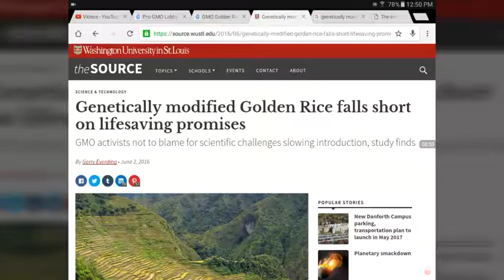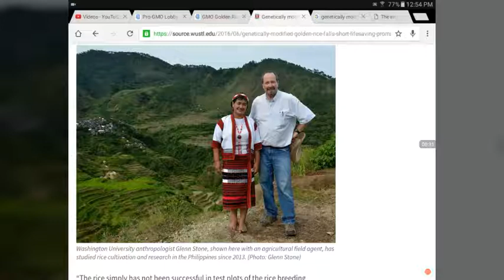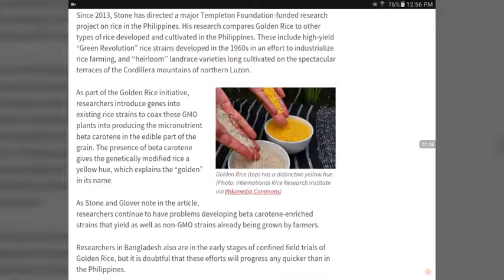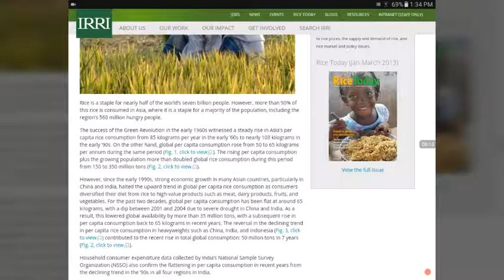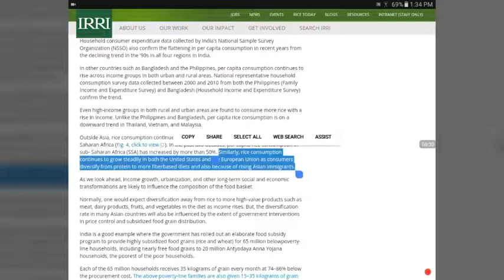What is Golden Rice?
What is genetically modified or GMO golden rice? Is it still in the development phase or ready for commercial production? What are the concerns surrounding its introduction as a commercial crop?

If Half of the world's population lives on Rice as a staple, what are the risks and rewards of modifying the genetic code of this staple grain which has been cultivated for many centuries?

Are you a high carb vegan that loves to eat jasmine rice? This is an issue you might want to keep an eye on as it plays out in the background.

I think the USA introduction of genetically modified corn was relatively easy from a PR standpoint because most corn is produced on massive agricultural operations by people with already existing close ties to the Biotech Industry. Rice on the other hand is often grown by smaller Diversified growers across many different political and cultural landscapes. The issue of genetically modified golden rice has become a hot-button public relations battle for both sides.

Washington University article on Anthropologist Glenn Stone findings on Golden rice

International rice Research Institute Trends in global rice production

For a list of delicious starch-based plant-based recipes that use NO OIL, check out dr. John McDougall newsletter recipe page

hclf forksoverknives hclfvegan vegan carbthefuckup ctfu wslf cycling bicycle cycle Tour de France gel sugars carbohydrate carbs undercarbed bicycling smoothie ripe banana where to find exotic fruit SuperFood starch Starchy rice corn beans potatoes pasta whole wheat tortillas yams hydration dehydration water